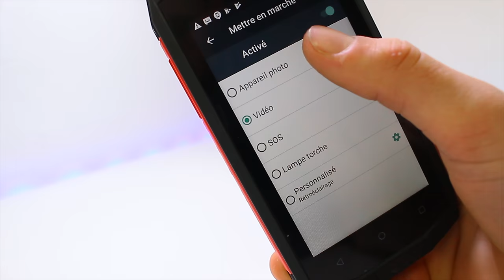LE SMARTPHONE QUI RÉSISTE A TOUT! 💦 🛠 💣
Je remercie également les 2020 abonnées sur ma chaîne YouTube continué à partager mes vidéos YouTube vous êtes au TOP!.

👉▬▬Me contacter▬▬📝
Nous contacter: